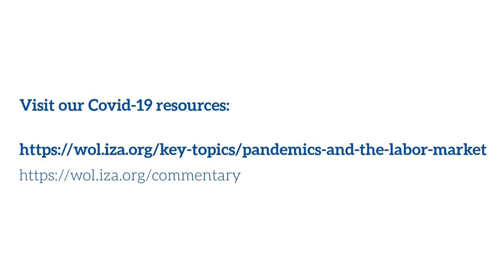The impact of Covid-19 in Sweden: Helena Holmlund in conversation with Daniel S Hamermesh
In this video, IZA World of Labor Editor-in-Chief Daniel S Hamermesh asks if there is any one policy among the initiatives that the Swedish government has undertaken in the past couple of months that has been particularly effective in reducing the impact of Covid-19 on the economy? How has the crisis affected graduates in Sweden as well as secondary school graduates? How are high schools, colleges and universities in Sweden coping with closures?

Consult our key topic page and opinion pieces for more articles and commentaries on Covid-19: